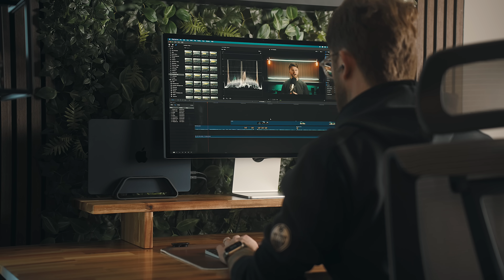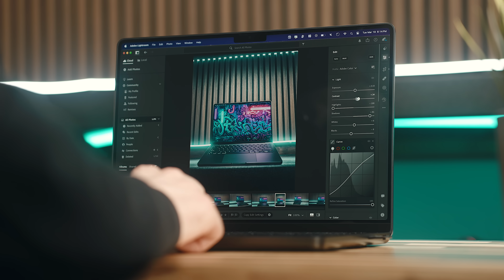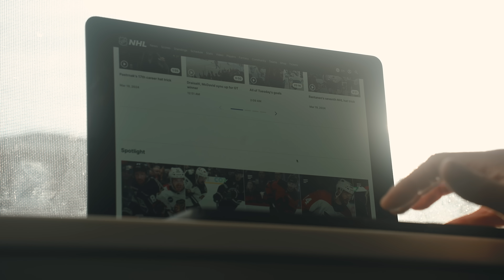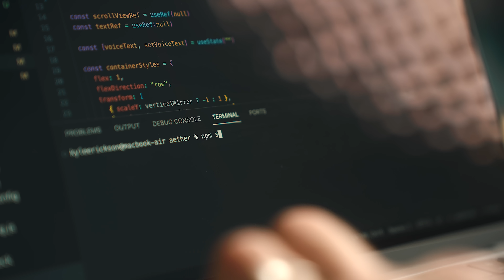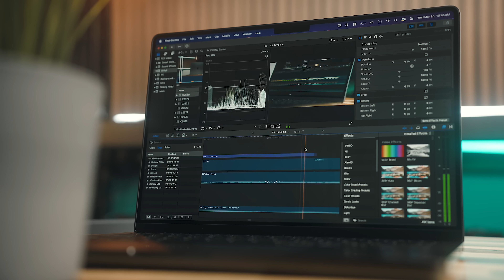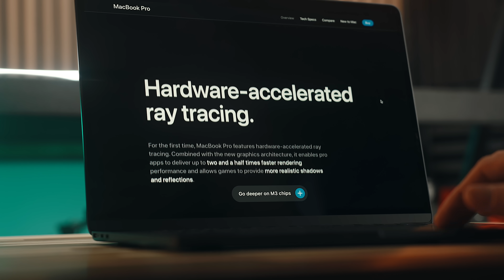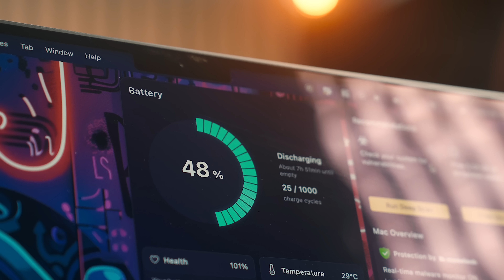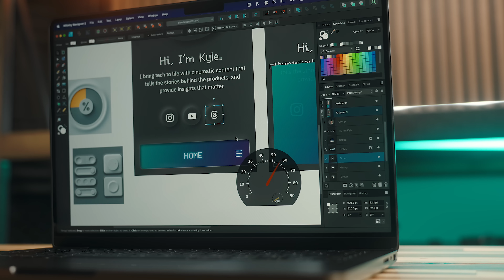SAVE Your MONEY! MacBook Pro M3 Pro vs MacBook Air M3 Explained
The Unexpected Truth About M3 Pro MacBook Pro vs the M3 MacBook Air!
ALL MY FAVORITE GEAR IS LISTED BELOW 👇

Discover the nuanced differences between the M3 MacBook Pro and 2024 MacBook Air M3 in this in-depth comparison. I delve into design, performance, and real-world usage to help you decide which MacBook suits your needs best. From unexpected similarities to crucial distinctions, including price, ports, and display technology, my analysis cuts through the marketing noise. Whether you're torn between the two or just curious, join me in exploring what sets the M3 MacBooks apart and which might be the right investment for your tech lifestyle.

Space Black MacBook Pro M3 Pro
Humancentric Vertical Laptop Stand

MY SETUP GEAR:
Effydesk Wildwood Standing Desk
Effydesk Deskshelf
Apple Studio Display
Walnut Headphone Stand
Beyerdynamic DT 990 Pro Headphones
CalDigit TS4 USB Hub
Samsung 980 Pro SSD
Logitech MX Master 3S Mouse
Apple Magic Keyboard with TouchID
Olanglab Wood Slat Panels
UMIAcoustics Wood Slats
Lamomo LED Neon Rope
Mandalorian Lego Figures

00:00 | Intro
01:15 | Design
02:17 | Ports
04:02 | Screens
07:11 | Performance
12:07 | Sound Quality
12:55 | Webcam & Mic Quality
13:35 | Wireless Connections
13:45 | Battery life
14:53 | Wrapping up